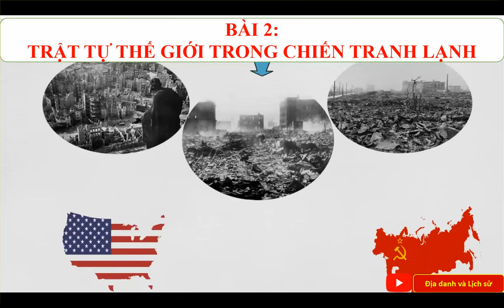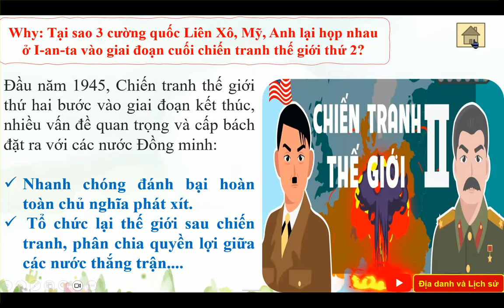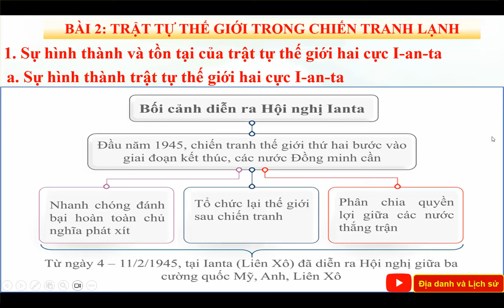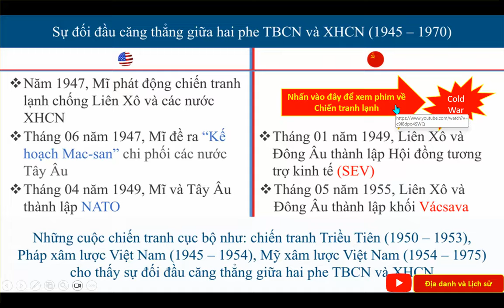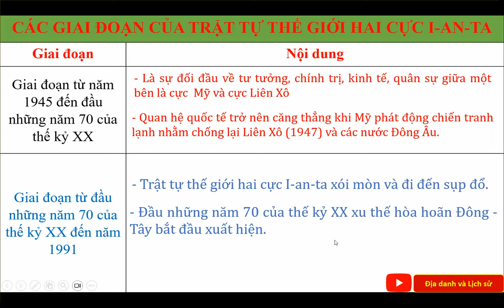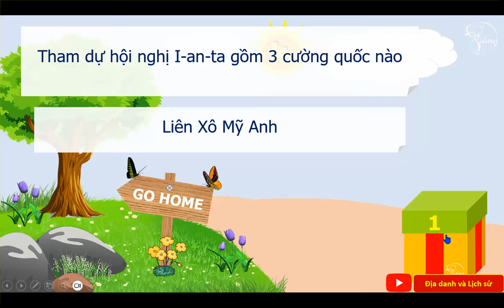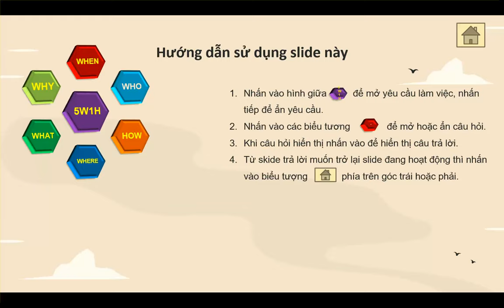Bài giảng - Chiến tranh lạnh (T1) - Lịch sử 12 - Năm học 2024 - 2025